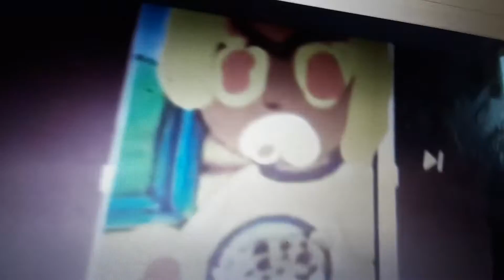Moose A. Moose shows Diego ANOTHER OCTAGON!!!!!!! HAHAHAHA!!!!!!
Diego deserved it! Hahahahahahaha! He deserves it for teaching people false information about animals! He definitely needs more octagons! Hahahahahahahahahaha! Credit to Bella Flamenco for the angry Diego picture!